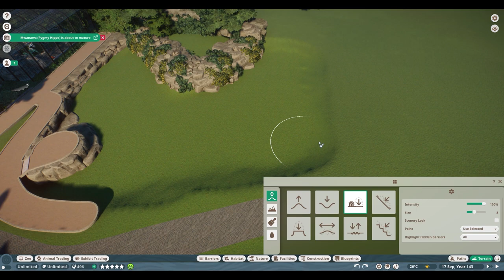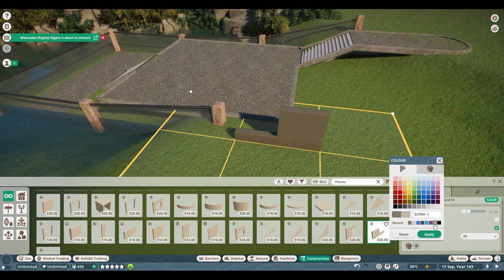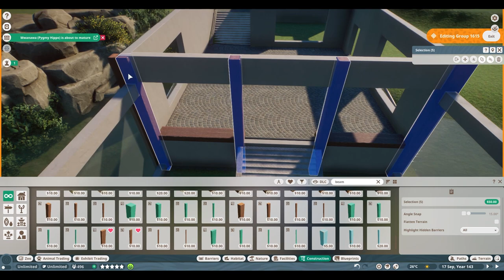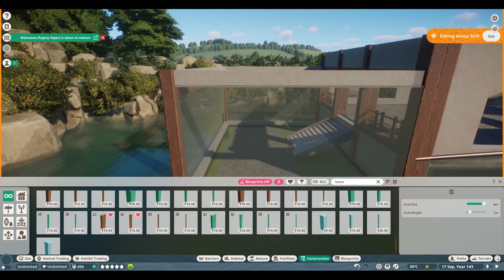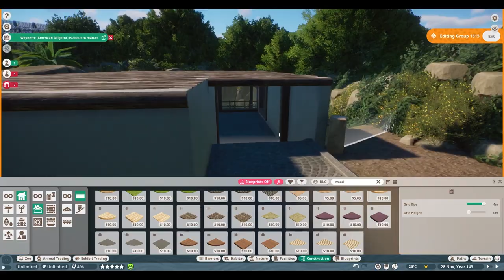🐒Proboscis monkey habitat with water view | Amalfina Zoo | Planet Zoo | speedbuild🌴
I've added the Poroboscis monkey to the zoo! :)